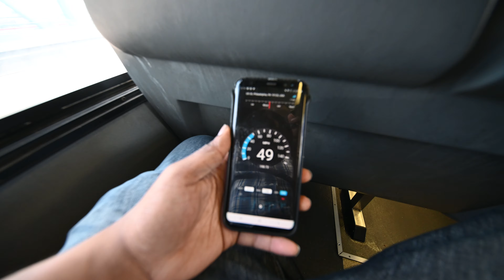New Jersey Transit NABI #5352 on the 400 to Philadelphia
NJT NABI #5352 on the 400 to Philadelphia. This bus has enhanced transmission performance settings.

Engine: Cummins ISL 280
Transmission: ZF Ecomat IV 6HP-594